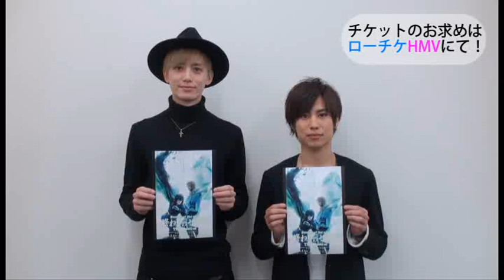「終わりのセラフ」The Musical 小野健斗、橋本真一 コメントが到着！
日程：`16/2/4[木]～11[木・祝]
会場：AiiA 2.5 Theater Tokyo